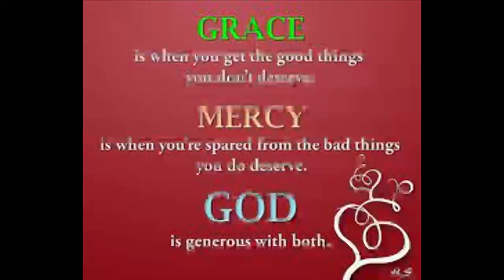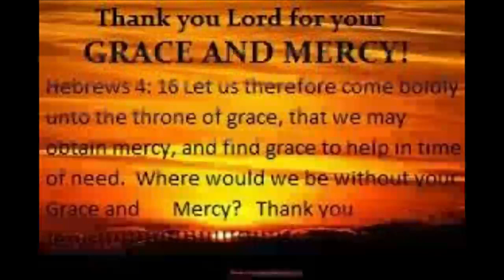PRAISE THE LORD IT'S SUNDAY: WHERE THIEVES BREAK THROUGH - FROM THE GREATEST STORY EVE TOLD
I pray you are all enjoying these episodes of, "The Greatest Story Ever Told."  God Bless your hearts, souls and minds m dear friends!